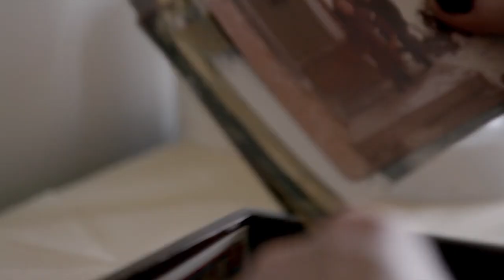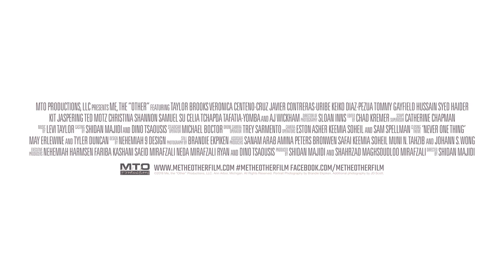Me, The "Other" Official Trailer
A documentary film about 12 students in Michigan whose lives are challenged by being “othered” and whose struggles and triumphs reveal the resilience of the human spirit.

You can rent the streaming version of MTO on Vimeo.com -